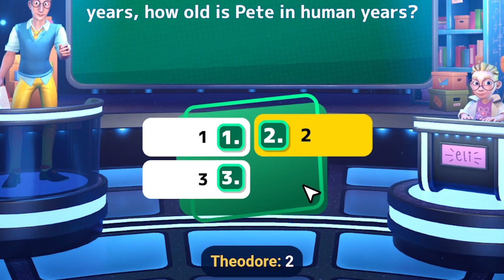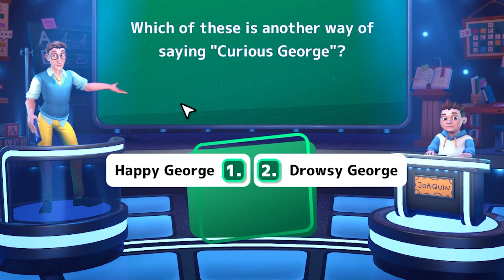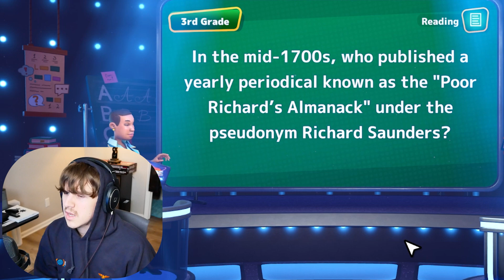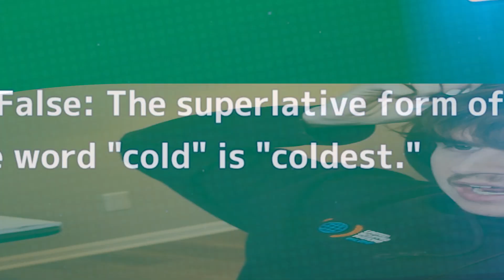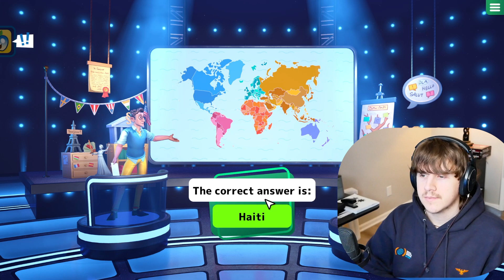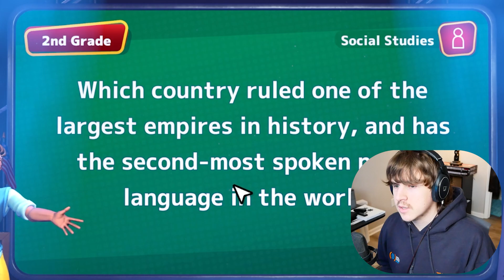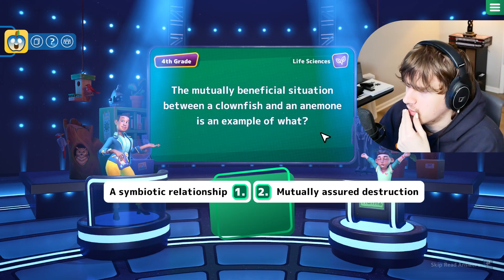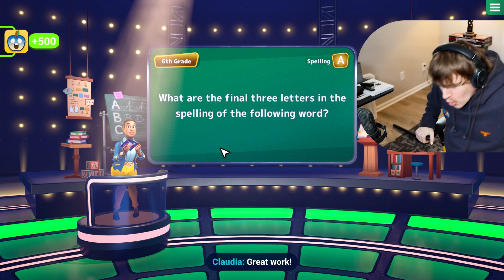Trying to be smarter than 5th graders while cheating off their paper because I don't know the answer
Nothing like showing your dominant mental strength to a bunch of 5th graders. I bet they feel so dumb for being outsmarted by someone who's completed all of school
Like the video because you read this so you have to now...

Outro Song ⁘ bbno$ - b to the b
Background Music and Sounds and Outro